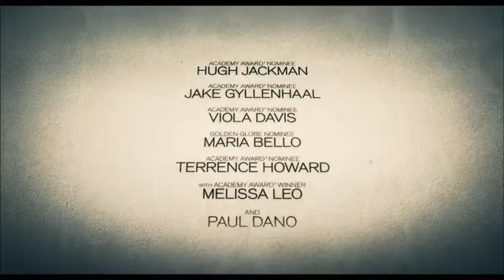Prisoners Trailer 2013 Official Hugh Jackman Movie HD